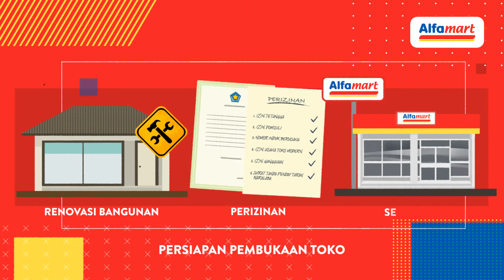Explainer Video for Alfamart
Explain Alfamart's franchising opportunities.

Client : Alfamart
Animation : GerakVisual Studio
Year : 2018

We help people, brands and businesses tell complex things in a simple way through explainer videos, infographics, illustration and animation.